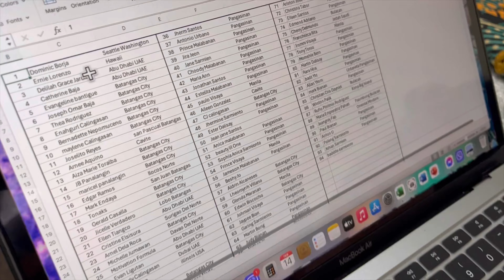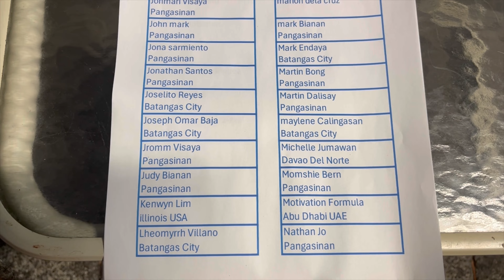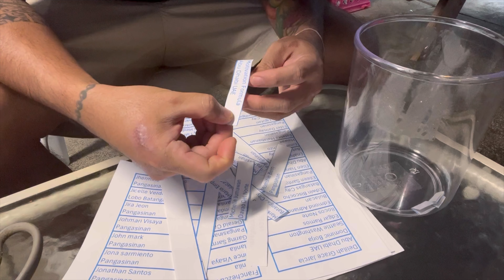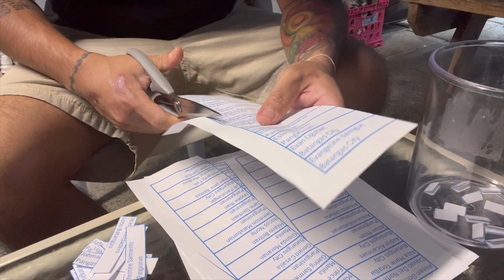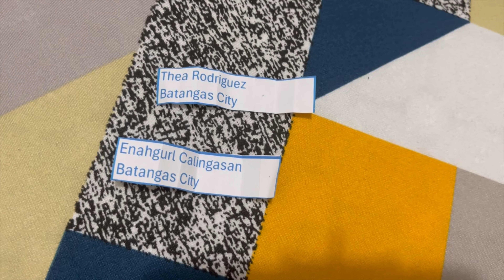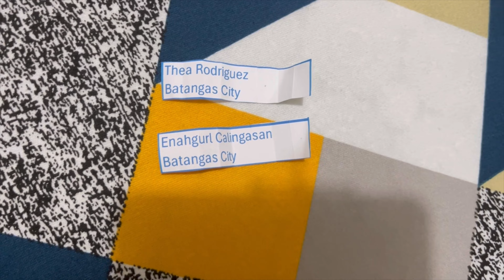GIVE AWAYS WINNERS | SUBSCRIBERS 💵💵💵